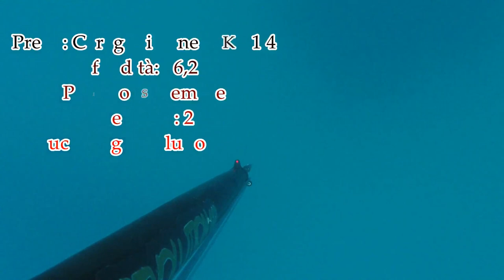Carangidi all'aspetto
Un predatore sempre più presente nel mediterraneo meridionale mentre quasi del tutto assente nell'adriatico e nel nord tirreno.